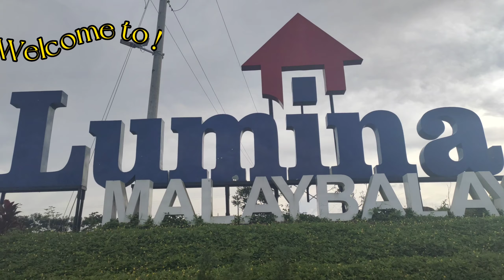Lumina Homes Malaybalay Aimee Unit